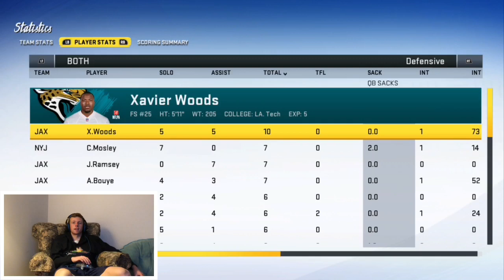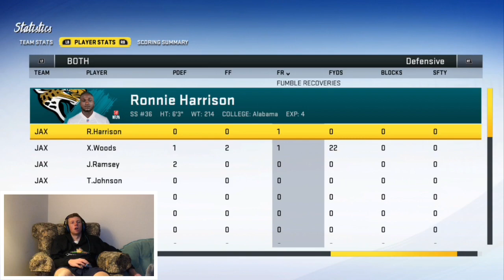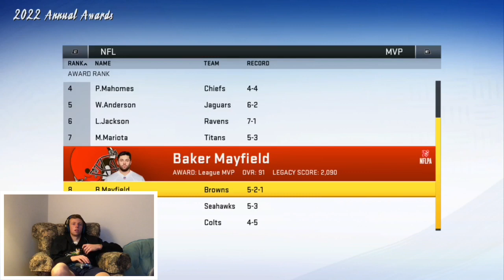THE BEST DEFENSIVE GAME OF ALL TIME | Madden 20 MLB Career Mode Ep 67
In this video our team has quite possible the GREATEST defensive game of all time. We play unbelievably with many picks and fumbles. Our first career shutout and we’re on the MVP leaderboards

This is my Madden 20 Middle Linebacker career mode where i play for the Jacksonville Jaguars now. This is my 4th season and I finally changed teams and I chose the Jaguars. Watch the series to see how i perform each game and see the team progress.

Madden NFL 20 is an American football video game based on the National Football League, developed by EA Tiburon and published by Electronic Arts. The latest installment in the long-running Madden NFL series, the game was released for PlayStation 4, Xbox One, and Microsoft Windows on August 2, 2019